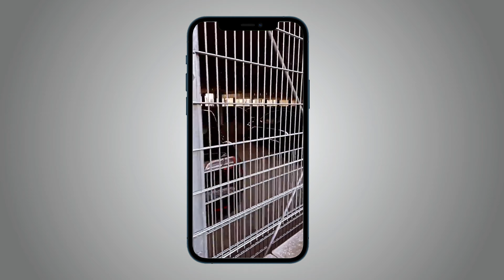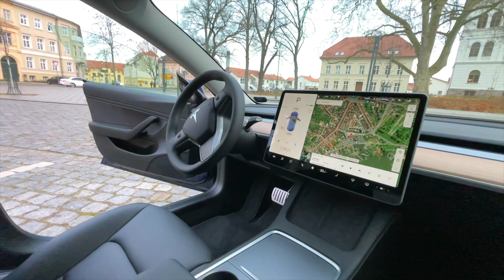Mein NEUES Elektroauto 🚙⚡️ Abholen! - touchbenny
Begleitet mich bei der Abholung meines neuen Autos!
Viele Videos werden in den nächsten Wochen/Monaten/Jahren folgen, also seid gespannt!

Videowünsche, Fragen oder sonstiges gerne in die Kommentare!

Für ungeduldige gehts ab 3:13 los 😉

► Perfektes Ladekabel für Elektroautos

► Mit meinen Empfehlungslink für die Bestellung Deines Tesla erhältst du 1.000 € Rabatt auf den Kauf eines Tesla-Produkts.

► Shop4Tesla ist dein Onlineshop für hochwertiges und nachhaltiges Tesla Zubehör.

► Mein Amazon Shop*

► YouTube Setup*

*Beschreibung kann Partnerlinks enthalten. Beim Kauf über einen Partnerlink bekomme ich einen Prozentsatz Provision. Für dich entstehen keine weiteren Kosten.